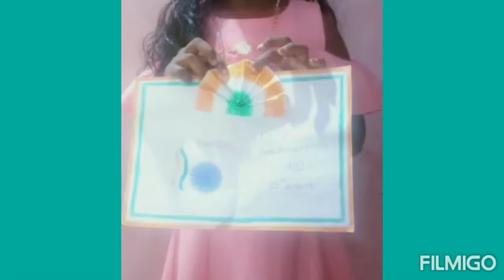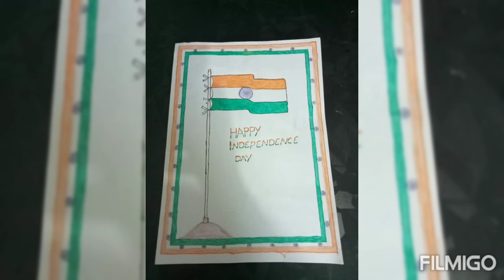Independence day celebration 🎉🎉🎉2021